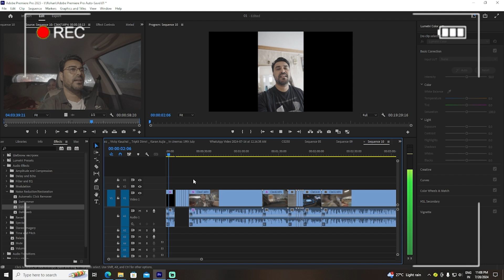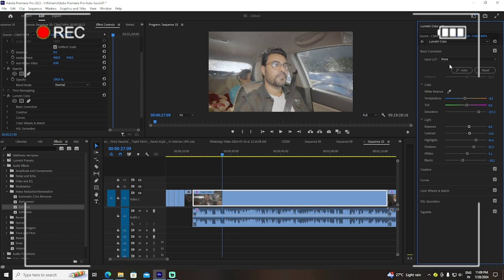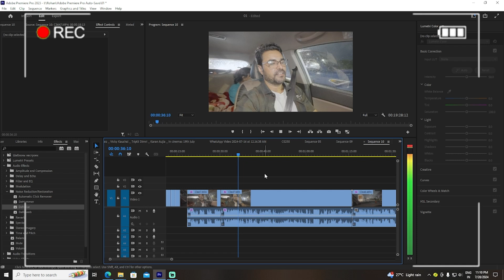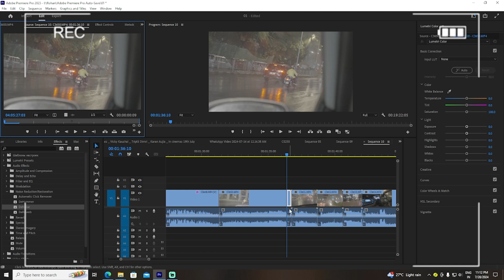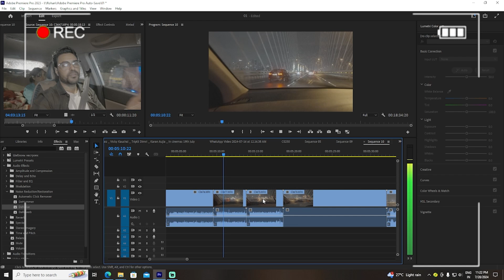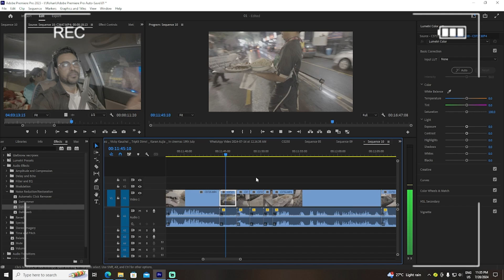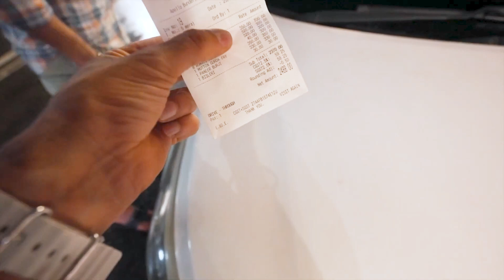Soniya Ko Naya Gift De Diya Aur Party Bade Miyan Main Ki_Rizwan Rider 1000@RohanVirdi